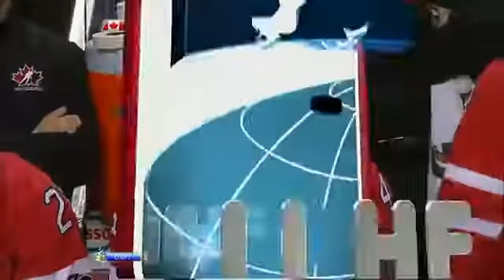2 6 Goal HAMILTON Dougie Canada Russia) U20 Hockey World Championship 2012